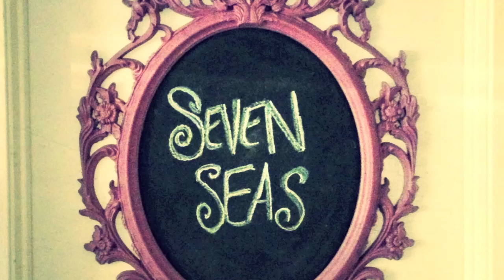Hanging Wine Bottle Candle